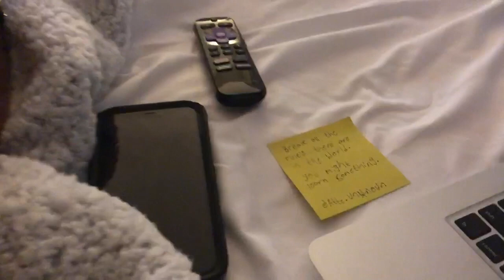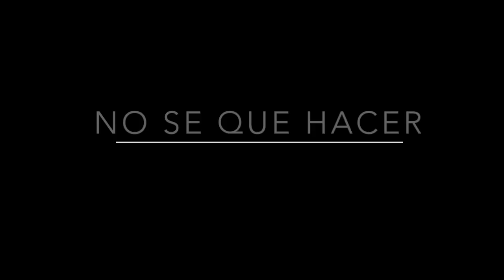NO SE QUE HACER- Darwin Morca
no se use hacer